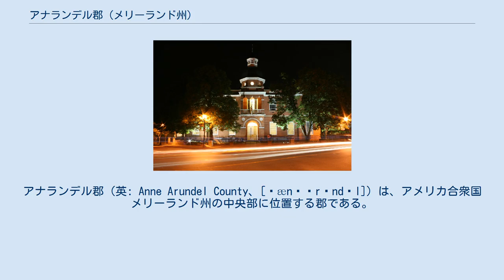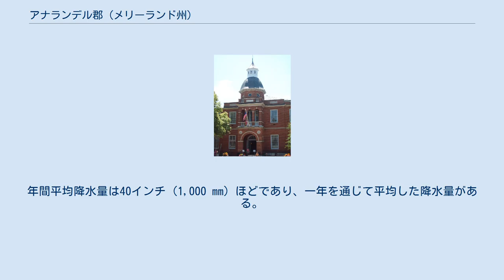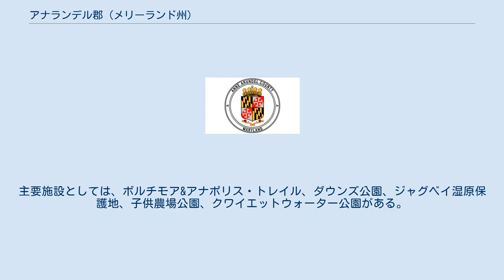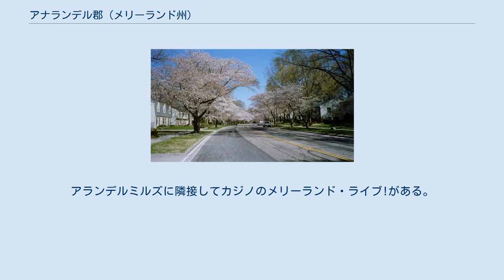アナランデル郡 (メリーランド州)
アナランデル郡（英: Anne Arundel County、[ˌænəˈrʌndəl]）は、アメリカ合衆国メリーランド州の中央部に位置する郡である。
2010年国勢調査での人口は537,656人であり、2000年の489,656人から9.8%増加した。
郡の西部はかなりの成長を続けている。
郡庁所在地は州都でもあるアナポリス市（人口38,394人）であり、同郡で人口最大の都市でもある。
ただし国勢調査指定地域であるグレンバーニーの人口は67,639人となっている。
郡名は、イギリス、コーンウォールのアランデル家の一員で、メリーランド植民地領主第2代ボルチモア男爵セシリウス・カルバートの妻アン・アランデルに因んで名づけられた。
 アナランデル郡はボルチモア・ワシントン大都市圏に属している。
メリーランド州の人口重心は、アナランデル郡及びハワード郡の郡境にあるジェサップという未編入の町にある。
 アナランデル郡の元の郡旗、1996年 アナランデル郡の郡名は、イギリス、コーンウォールのアランデル家の一員、初代ウォーダーのアランデル男爵トマス・アランデルの娘アン・アランデルに因んで名づけられた。
アンは1627年あるいは1628年に第2代ボルチモア男爵セシリウス・カルバートと結婚した。
 アナランデル郡は当初メリーランド植民地のセントメアリーズ郡に属していた。
アン・アランデルが死んだ1年後の1650年、アナランデル郡が分離し、植民地3番目の郡となった。
1654年から1658年、郡は初期ピューリタン開拓者の多くから「プロビデンス郡」と呼ばれていた。
 イングランド内戦が起きていた1655年3月25日、イングランド共和国を支持するピューリタンの軍隊と、セシリウス・カルバートに忠実な軍隊との間に、郡内でセバーンの戦いが起こった。
ウィリアム・フラーが指揮していた共和国支持軍が勝利した。
 1694年から1695年、メリーランド植民地の首都は、セントメアリーズシティからアナポリスに移された。
この遷都前にアナポリスはプロビデンスと呼ばれていた。
 アメリカ独立戦争のとき、アナランデル郡民は3個連隊を供出することで大陸軍を支持した。
郡内でメリーランド第3連隊、同第4連隊、同第6連隊が編成された。
 米英戦争のとき、アナポリスからUSSコンスティチューションが出撃し、イギリス海軍のHMSゲリエールと戦って勝利した。
 1830年5月22日、ボルチモア・アンド・オハイオ鉄道の馬に曳かせた列車が、ボルチモア市のマウントクレア駅から、アナランデル郡のエリコットシティまで新しく開通した13マイル (21 km) の鉄路を初めて運行された。
これは国内初の定期列車運行となった。
1831年、この鉄道の西側がアナランデル郡のハワード地区と見なされた。
1851年、ハワード地区が郡から分離し、州内21番目の郡ハワード郡となった。
 アナランデル郡には多くのアメリカ合衆国国家歴史登録財がある。
 アナランデル郡はボルチモア市の南に位置している。
 郡の境界の多くは水域で規定されている。
東にはチェサピーク湾があり、はっきりした半島を形成しているその海岸線も多くの入り組んだ川と湾が造られている。
その中で大きなものは北からマゴシー川、セバーン川、サウス川、ウェスト川である。
パタクセント川が西のプリンスジョージズ郡との境になっている。
ディープランがハワード郡との北西部郡境となり、ライアンズ・クリークが南のカルバート郡との郡境になっている。
北のパタプスコ川はボルチモア郡との郡境だが、この川より南にあるブルックリンとカーティスベイの地区は1918年にアナランデル郡からボルチモア市に譲渡された。
 アナランデル郡は当初、パタクセント川とパタプスコ川（主流と南支流）の間、上流はパーズリッジの水源まで全ての土地を領域に含んでいた。
この長い土地の北西部は後にハワード郡となり、その境界は大西洋岸滝線の近くを走ることになった。
その結果、アナランデル郡の大半は大西洋岸平原にあり、ハワード郡はほとんどピードモント台地の上にあることになった。
 郡内の標高はチェサピーク湾岸やその入り...